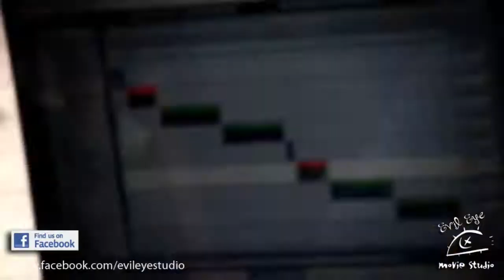Making of PTP - Wybuchowa Receptura